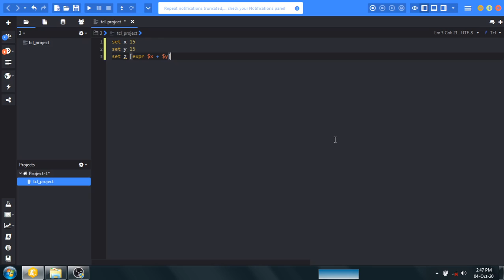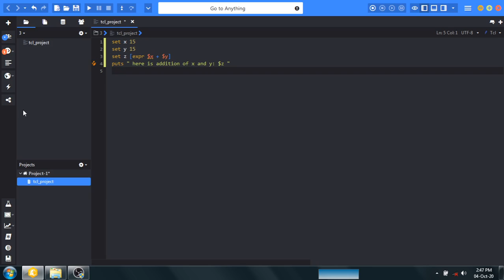Basics of TCL/TK - 3 Hypermesh Scripting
Mech981 is your source for learning everything related to the future trend of Computer-Aided Engineering. Data Science, Machine Learning, Ansa, Hypermesh Programming/Scripting, Lsdyna/Abacus Programming/Scripting, TCL/TK, Python, AI, Latest trend/news related to Computer-Aided Engineering.

The use of programming is going to increase day by day in every aspect of the mechanical design & development, verification field. Hence this is a small initiative with an aim to prepare everyone for the skills of today & tomorrow for upcoming future change/trend.

🎯 Hypermesh Scripting
🎯 ANSA Scripting
🎯 lsdyna Scripting
🎯 Python
🎯 Machine Learning
🎯 Data Science
🎯 TCL/TK
🎯 Data Science in Computer-Aided Engineering
🎯 Python for Mechanical Engineers